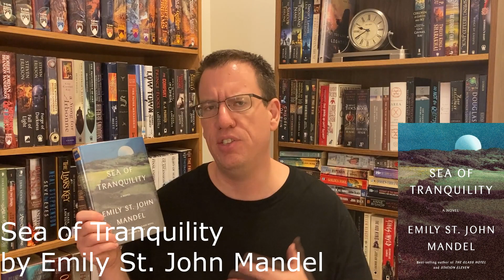Week 1: No Internet Reading Year Begins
Novels in this video are:
In the Garden of Spite by Camilla Bruce
Sea of Tranquility by Emily St. John Mandel
Well Matched by Jen DeLuca

Short Fiction:
The Goldfish Man by Maureen McHugh
The Survival of Molly Southbourne
Food Man by Lisa Tuttle
Dark Magazine March 2022 Issue

Voxer: paul_sff